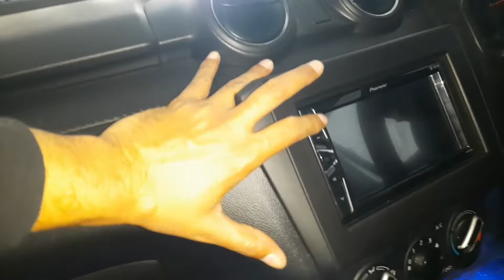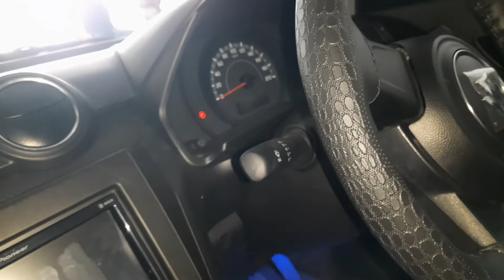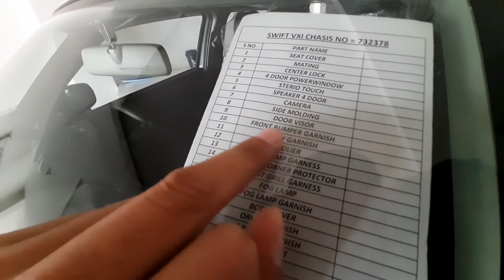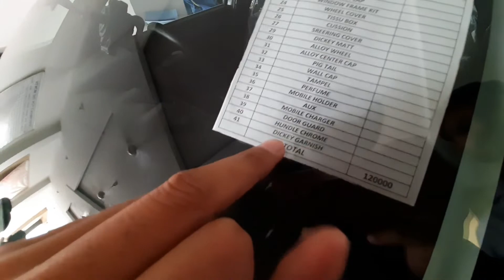Swift Lxi Base Modified MG Accessories Maruti Suzuki Arena Gaurav India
Maruti Suzuki Arena Meerut Chippi Tank

Gaurav India

New Swift Top model modification
Swift Modified top model
 Swift Base Model Modification
New Swify Modified V/S  New i20
Swift Modified v/s I20
New Swift Modified v/s modified New i20
Swift Modified V/S Baleno
New Swift Modified v/s New Baleno Modified
New Swift base drl
swift base drl
swift alloy wheels
New Swift modified alloy wheels
Gaurav india
Gaurav india
New Swift interior Modified
New Swift Modified Drl
New Swift Headlights modified
New Swift Fog lights
swift fog lights
swift chrome accesories
new swift roof modified
swift roof modified
swift modification